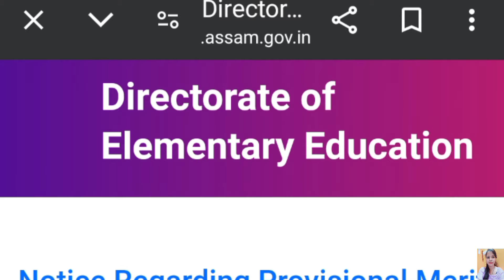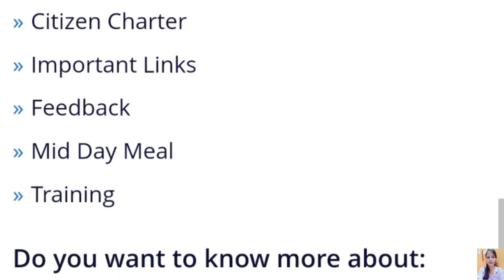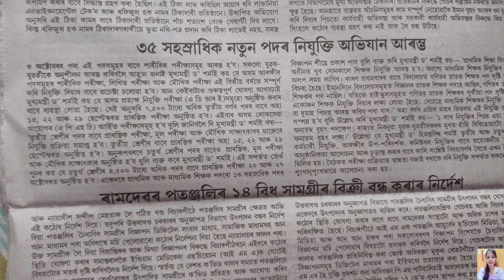আকৌ নতুনকৈ পদ মুকলি😍 Assam Tet 2025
New upcoming vacancy in teaching line.